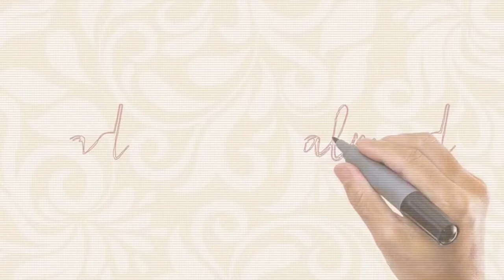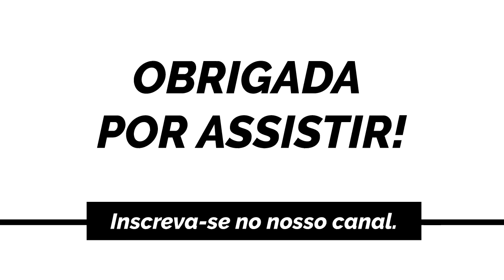Confeitaria Artística Pasta Americana - Rocha de Açúcar - Adalgisa Almeida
Acesse os produtos através dos links abaixo:
Instagram.com/lojaadalgisaalmeida
Instagram.com/confeitariaadalgisaalmeida
Facebook.com/ConfeitariaAdalgisaAlmeida